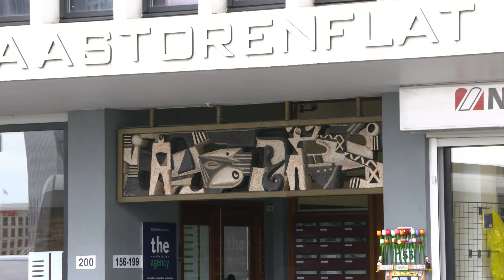Kunst op de Galileïstraat, het Marconiplein, de Havenstraat en de Lloydkade | NOOIT GEWETEN | Afl. 8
In aflevering 8 van Nooit Geweten gaan we naar de Galileïstraat, waar vroeger het 25 kV-schakelhuis van de elektriciteitsfabriek stond met aan de wand een kunstwerk van Jo Uiterwaal. Van de Galileïstraat lopen we naar het Marconiplein, waar zich aan het politiebureau en imposant werk van Kees Timmer uit 1958 bevindt. Aflevering acht neemt je mee op een tour door West naar het Centrum.